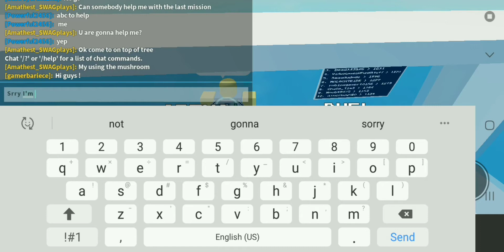Playing Ability Wars because why not :P